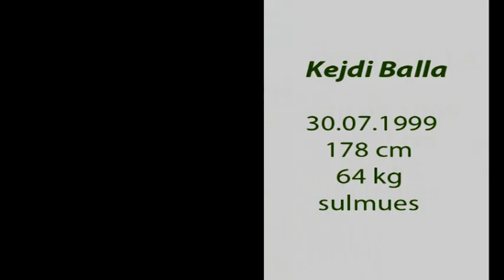Kejdi Balla U17